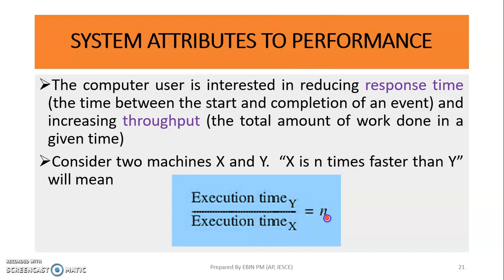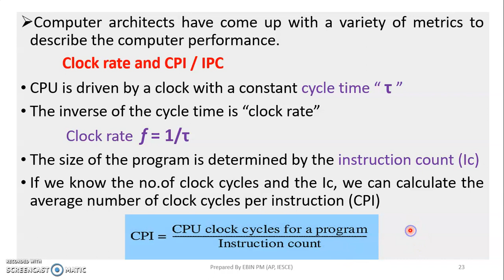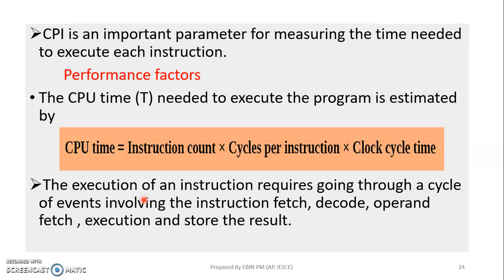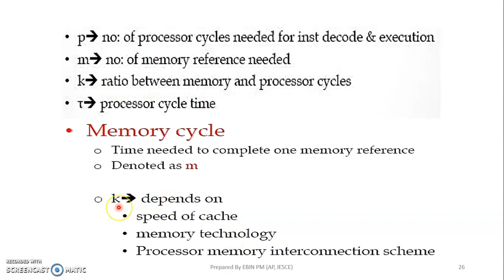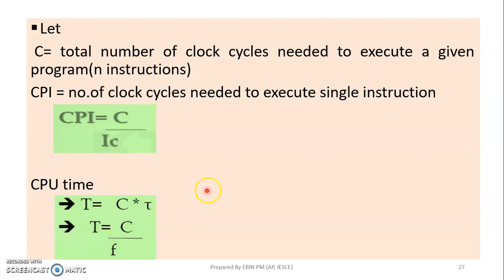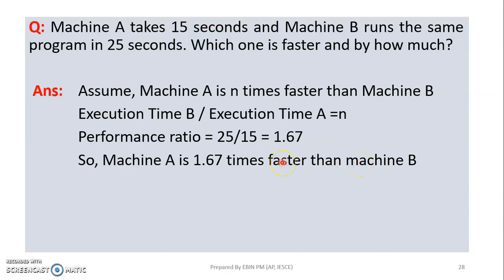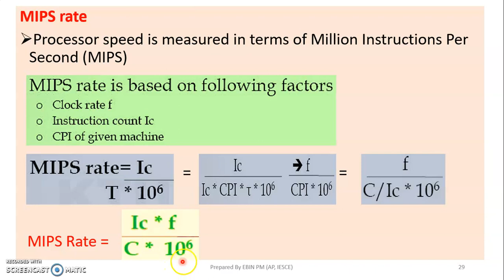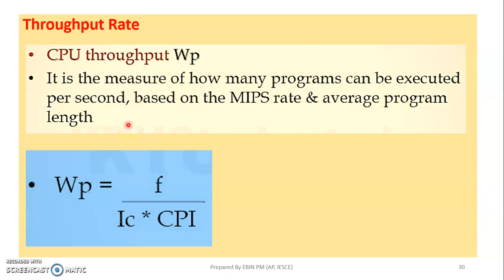CSA - MODULE1 - TOPIC 3 - SYSTEM ATTRIBUTES TO PERFORMANCE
SYSTEM ATTRIBUTES TO PERFORMANCE